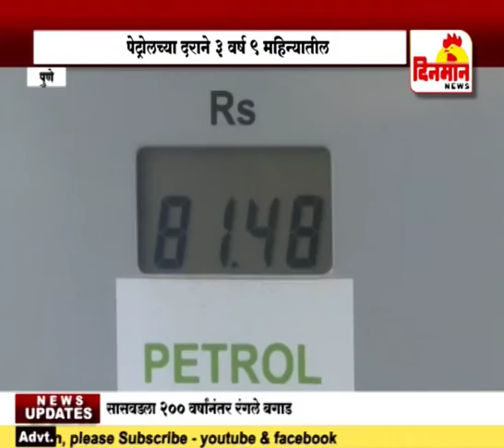पेट्रोलच्या वाढत्या दराने पुणेकर हैराण २ एप्रिल 2018